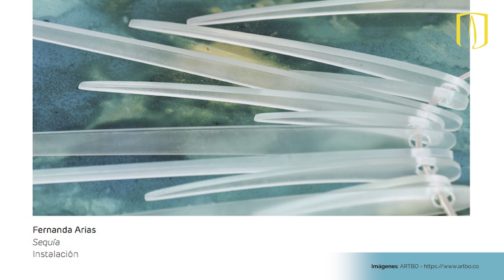Entrevista a Andrés Rodríguez, estudiante de la Maestría en Historia del Arte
Andrés Rodríguez es joyero y curador. En esta entrevista con María Clara Bernal, directora de la Escuela de Posgrados, habla sobre el proyecto "Bogotá una joya", su investigación sobre la custodia La Preciosa de la Catedral Primada de Bogotá y la exposición sobre su obra en la sede del Consulado de Colombia en Nueva York. Más información